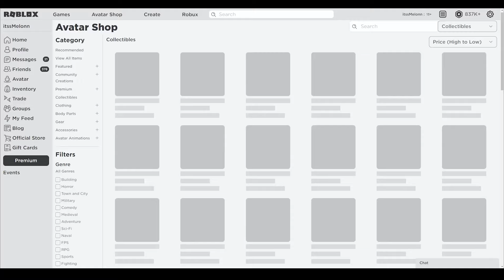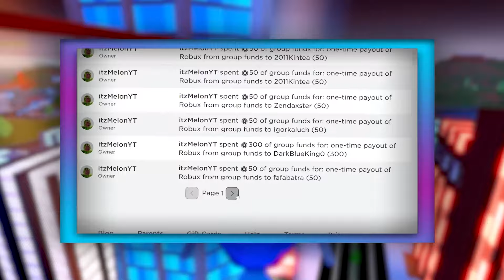Taxi Boss (APRIL) CODES *UPDATE!* ALL NEW ROBLOX Taxi Boss CODES!